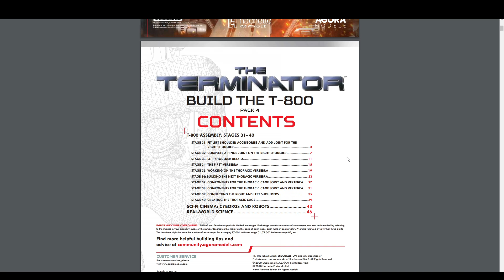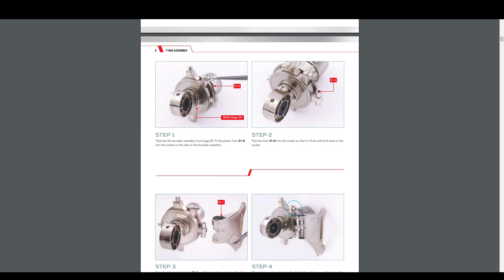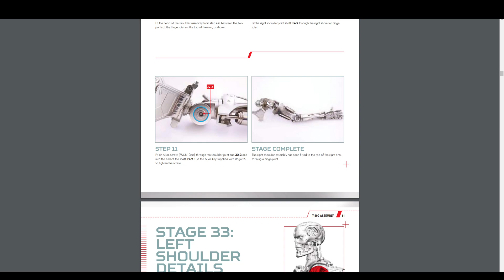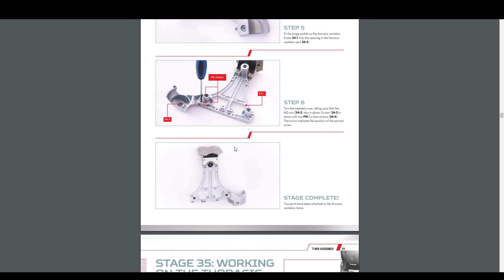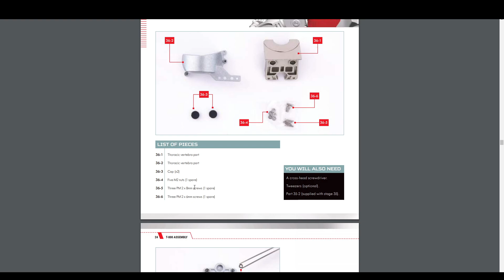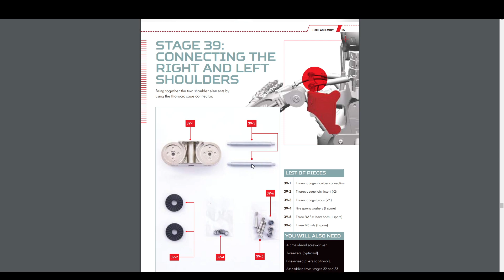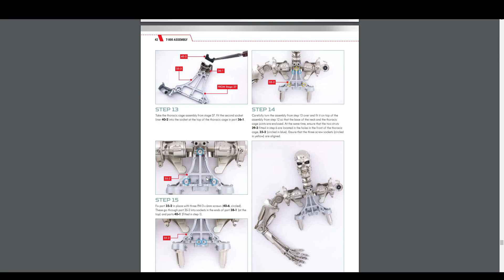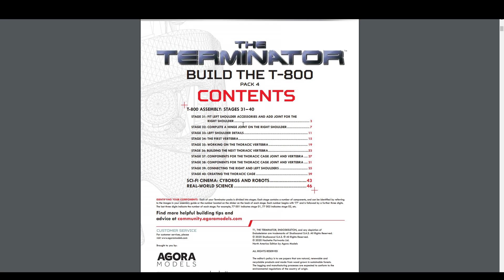ANALIZANDO EL PACK 4 DE CONSTRUYE TU T-800 DEL TERMINATOR DE AGORA MODELS - ENTREGAS 31 al 40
En este video hacemos un resumen de las primeras 10 entregas del Pack 4 de la serie de Construye tu T-800 que vende Agora Models en Internet.